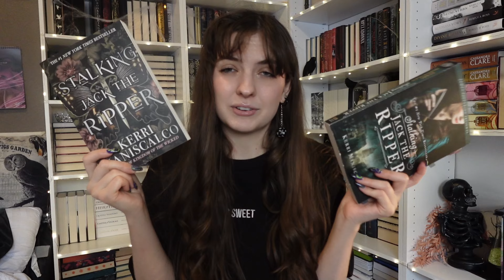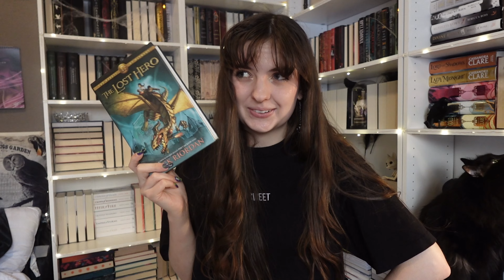Roll for Initiative | D&D Book tag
I'm obsessing over Dnd right now, so here you go.

original creators: ‪@the_creepy_geek  ‪@ashleighsbookishlife
thank you ‪@samantha.donovan  for tagging me!

🐉Questions⚔️
1. Everyone's Dead: a character with a tragic backstory
2. Roll Persuasion With Advantage: an autobuy author
3. Me and the Boys Gonna Mess You Up: an ensemble cast you love
4. I Rolled A One: a character that tries their best but keeps failing
5. Roll To Tame The Floof: a book with a dangerous creature you'd love to have as a pet
6. DM Rolls Unexpectedly: a book that surprised you
7. I Would Like To Rage: a character with anger issues
8. Hip Thrust For Seduction: a spicy book
9. How Do You Wanna Do This?: a book with a satisfying ending
10. Gather Your Party: tag 3 friends

Enjoy $5.00 off your first purchase when you use Reading with Chloe (she/her)’s code "READINGWITHCHLOE" at checkout.

Camera info-
Main camera - Sony ZV-1F